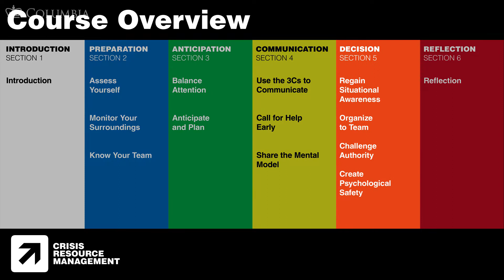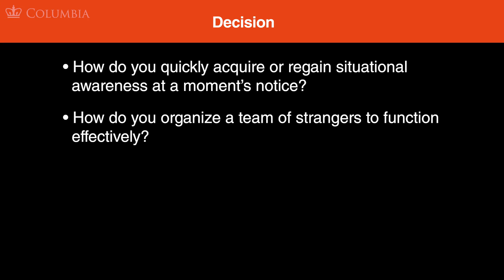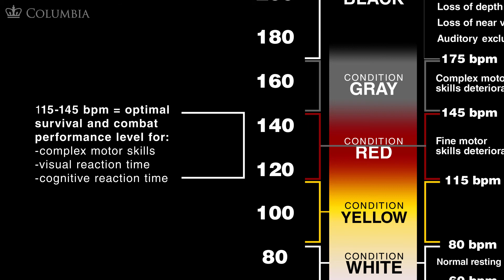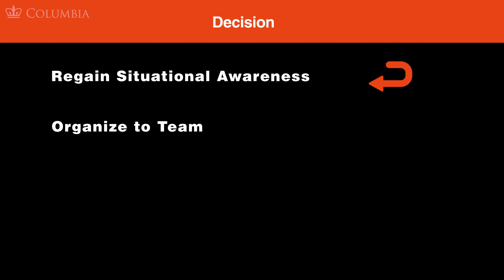CRMx | 5.1.1 Introduction to Decision | Section 5: Decision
5.1.1 Introduction to Decision | Section 5: Decision